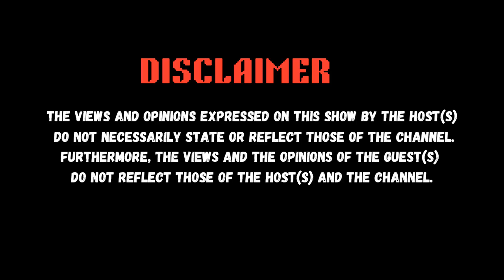EP-42-THE CREW TALKS ABOUT: ALCOHOL ADDICTION/MA AFTER 9/FINACIAL STATUS